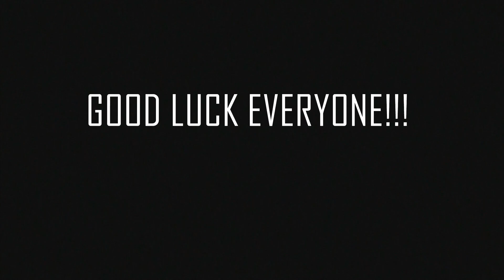THE 1ST ANNUAL PLAYOFF DANCEOFF!!